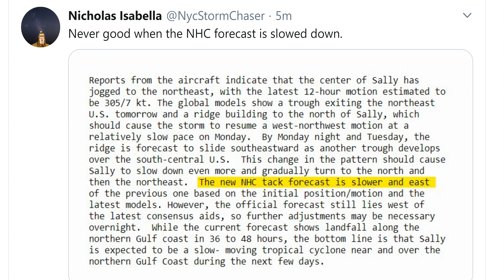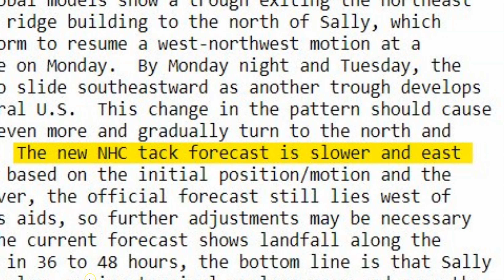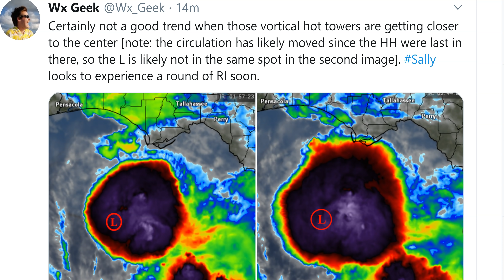Alert! Hurricane* Sally is BLOWING UP 40+ hours before Landfall & Hurricane Paulette to hit Bermuda!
It is getting intense out there.
T LEWISON
J5430 BIRDWOOD RD. #416
HOUSTON TEXAS 77096

Tropical Storm Sally has reached the southeastern Gulf of Mexico.
The system will traverse the eastern Gulf of Mexico this weekend.
Heavy rain is the big threat from this system from Florida to Louisiana.
Sally is expected to become a hurricane before landfall.
Sally is the earliest "S" storm on record.
Tropical Storm Sally is moving through the southeastern Gulf of Mexico and will bring heavy rain and gusty winds to Florida and the Gulf Coast through the weekend and into next week, potentially as a hurricane.

A tropical storm watch has also been issued for the Florida panhandle from the Ochlockonee River to the Okaloosa/Walton County Line, including Apalachicola and Panama City. Tropical-storm-force winds are possible there by Sunday night.

A hurricane watch is possible later this weekend due to the expectation that Sally will become a hurricane before landfall.

It has been producing scattered showers and thunderstorms over southern Florida with bands of rain expected through the day.

Lower Matacumbe Key in the Middle Florida Keys has received 8-12 inches of rain since early Saturday morning.

These bands of rain are bringing gusty conditions to South Florida. Wind gusts of 40-55 mph were recorded from Boca Raton to Miami Beach
Saturday morning.

Slow organization is likely today as Sally moves away from southern Florida, but bands of rain will continue to swirl in across the state through the weekend.

A flood watch is in effect for portions of Florida, including Miami, Tampa and Apalachicola, where the system is expected to bring heavy rain and could cause flooding through the weekend.

Rip currents are also likely along both the West and East coast of Florida into Saturday.

A few tornadoes or waterspouts are also possible this afternoon and evening in the Florida Keys, in the Everglades, and Southwest Florida.

Gulf Coast Hurricane Threat
From there, Tropical Storm Sally is expected to move northwestward toward the northern Gulf Coast, likely as a tropical storm or low-end hurricane.

Sally is the earliest "S" storm to form during a season on record, beating 2005's Stan by 3 weeks.

The system will arrive on the northern Gulf Coast in the first half of next week as a high-end tropical storm or low-end hurricane, but exactly when and where that occurs is uncertain.

If Sally rides the right or northern side of the Hurricane Center's cone of uncertainty, it could arrive in western Florida as soon as Monday morning. If it instead rides the left or southern side of the cone of uncertainty, it could arrive in southwestern Louisiana Wednesday.

In either case, this system is expected to slowly inch toward the coast beginning Sunday and will spread rainfall, high surf and gusty winds to the shore well before landfall.

Some storm surge is also possible in from Mississippi to far western Florida.

Active Gulf of Mexico Already
A second disturbance, noted as #2 in the graphic below, is producing limited thunderstorms south of the northern Gulf Coast.

It has a low chance of development but will bring rain and gusty winds to the northern and western Gulf of Mexico through the weekend and to South Texas and northern Mexico by early next week.

These systems could bring rainfall and possibly gusty winds to the area of western Louisiana ravaged by Hurricane Laura a few weeks ago.

Forecast Rainfall
Most of Florida will see more than an inch of rainfall, but parts of South Florida could see totals higher than 6 inches.

The relatively slow motion of whatever Sally is when it gets to the northern Gulf of Mexico could lead to high rainfall totals.

Sally could locally drop up to 8 inches of rain along the immediate Gulf Coast near and east of the point of landfall.

Much of Florida, southern Alabama, southern Mississippi and southern Lousiana should expect 1-3 inches of rainfall through Wednesday. The northwestern Bahamas can expect 1-4 inches of rainfall through Saturday.

Southwestern Louisiana, which was hit hard by Hurricane Laura, may get up to an inch of rainfall depending on the track of this system.

Parts of South Texas and northern Mexico may receive up to 2 inches of rain.

Hurricane Season's Second Half
With the peak of hurricane season passing on Thursday, activity will gradually decline through the end of the season in November.

According to the latest forecasts, numerous tropical storms and hurricanes are still expected over the next few months.